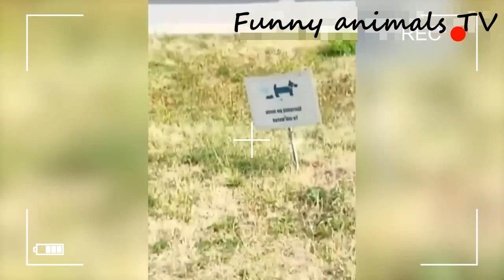Funny animals - funny cats and dogs. Funny videos about animals. Part 09.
Your presentation presents a selection of the funniest moments about cats and dogs.
Cute cats, Cute dogs, Best funny cats and dogs 😂
Animals are a varied class of living things. These creatures are not only beautiful, but they also offer a variety of great hues to life. After a long and stressful day, funny moments of commonplace animals such as dogs and cats may help individuals relax and feel more at ease. All of the vital facts about animals' regular behaviors in everyday activities will undoubtedly pique your curiosity. Funny films released on the Funny Animals channel will bring viewers delight and highlight the richness of the animal world.